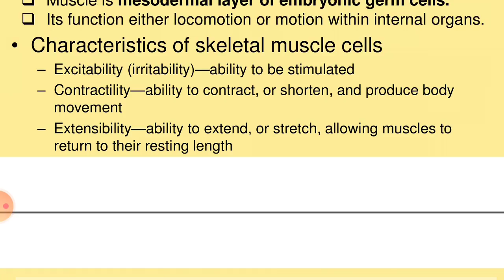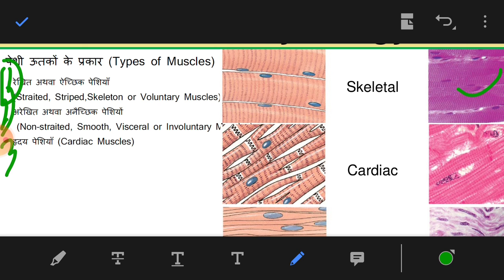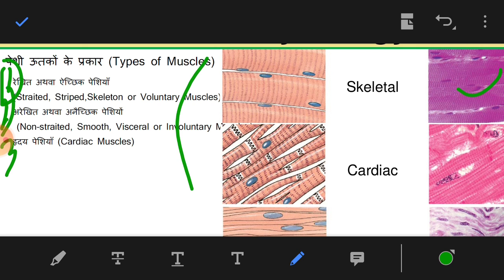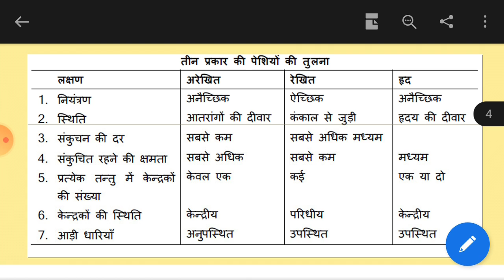Muscle Physiology Introduction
Animal Physiology